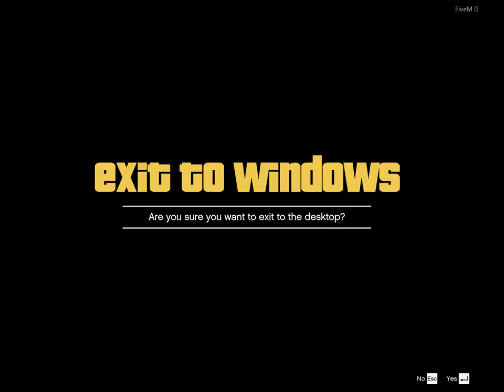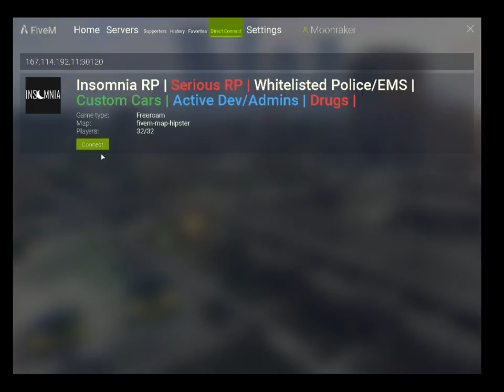Tryin a GTA server out ... Scoping